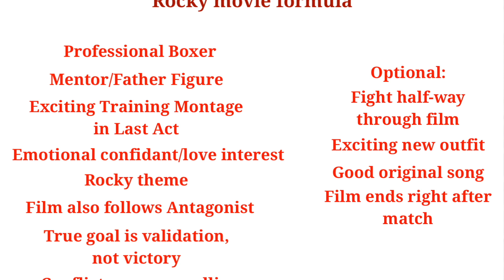Creed 3 Epilogue - It's Really Hard To Make These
A final addendum about Creed 3. Look on the bright side.
Image Sources: IMDB